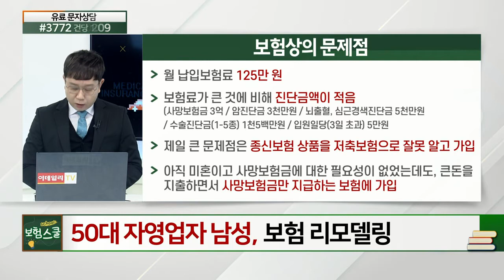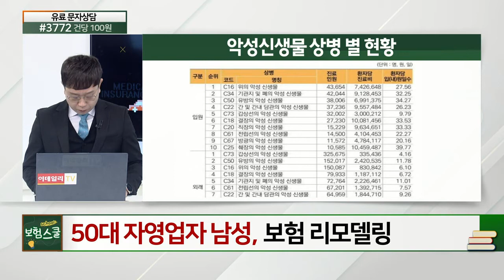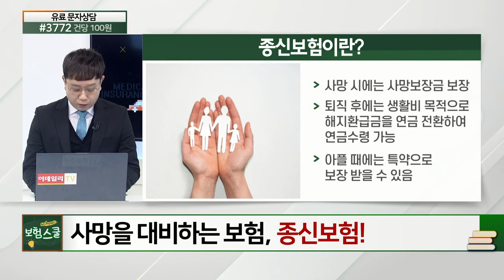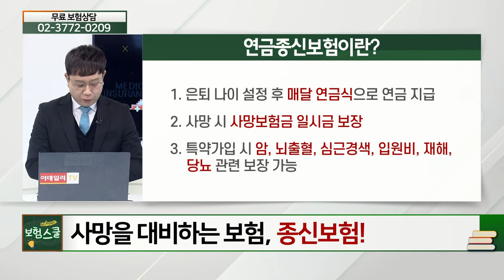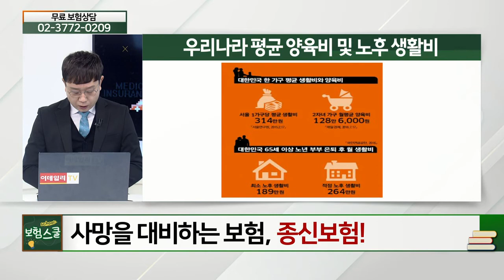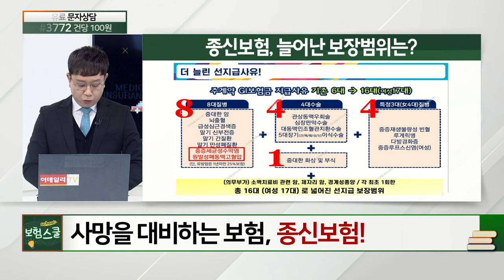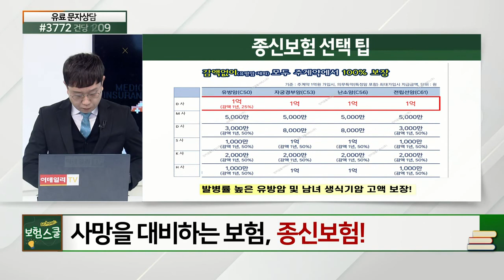미혼의 50대 남성, 대장암 가족력이 있는데, 진단금이 많은 뱡향으로 리모델링 하고 싶어요_보험 리모델링 (20210222)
# 미혼의 50대 남성, 대장암 가족력이 있는데, 진단금이 많은 뱡향으로 리모델링 하고 싶어요